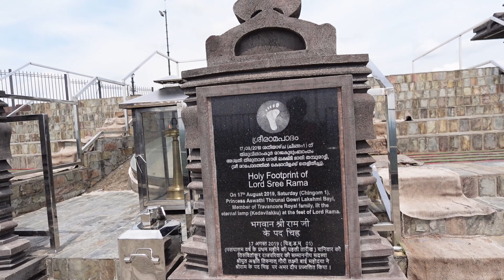Jatayu Earth's Centre | The world's largest bird sculpture | Tamil | Vlog